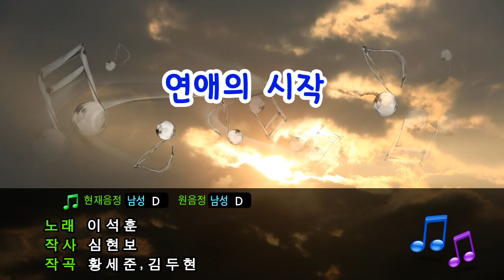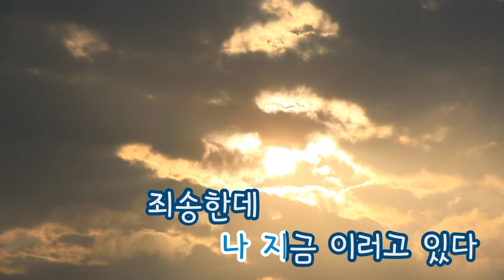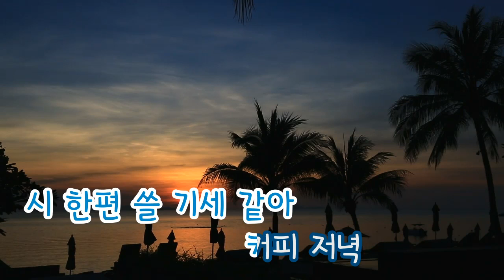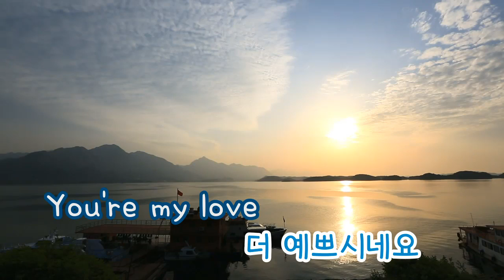[TJ노래방] 연애의 시작 - 이석훈 (Beginning of Love - Lee Seok Hoon) / TJ Karaoke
Beginning of Love - Lee Seok Hoon -- TJ Karaoke Song NO. 35485
연애의 시작 - 이석훈 -- TJ노래방 곡번호 35485

▶ ZillerSong Mobile : Android/IOS
▶ K-POP STAR Global Package : Android/IOS
▶ TJ TV Karaoke (Korean ONLY) : KT OllehTV , LG U+TV, SK BTV